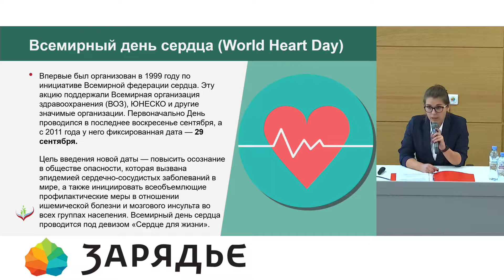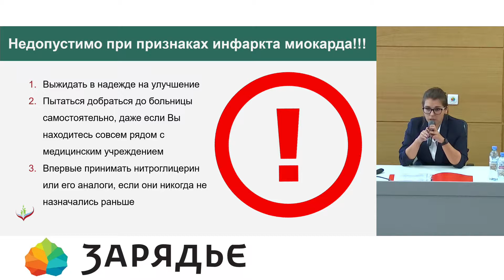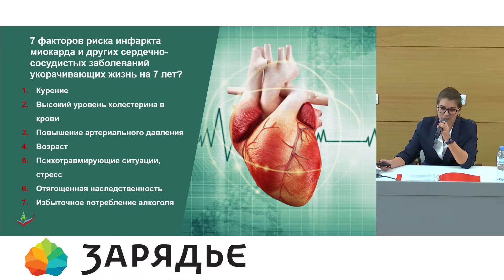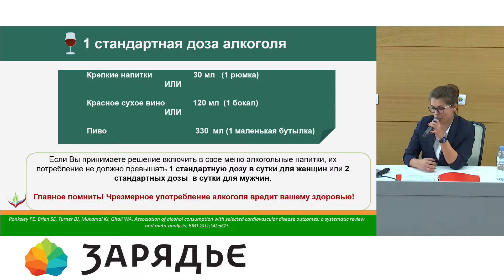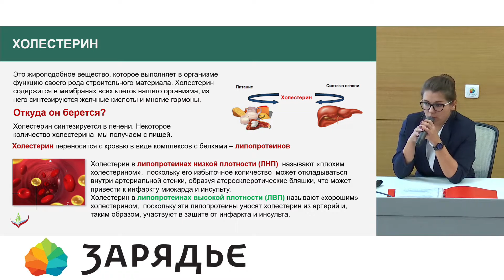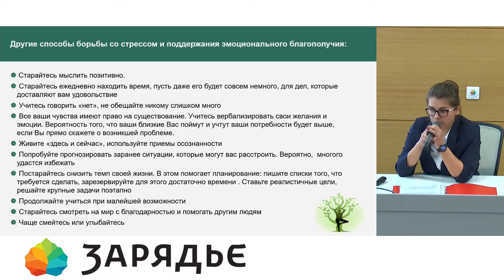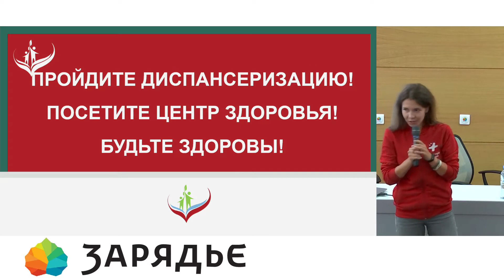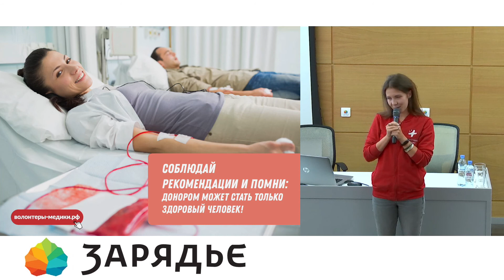Лекция ко Всемирному дню сердца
Врач-кардиолог Татьяна Сорокваша расскажет о причинах инфаркта миокарда, его симптомах и их отличиях у разных возрастных групп, а также о методах оказания первой помощи и мерах профилактики заболевания.